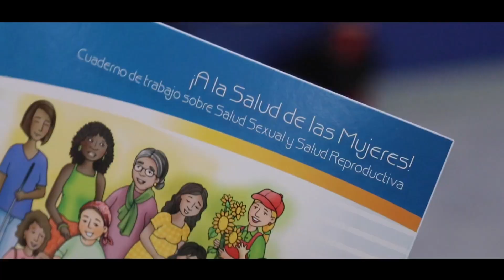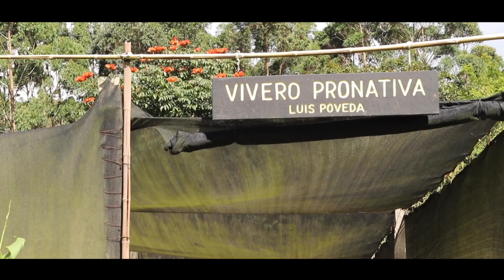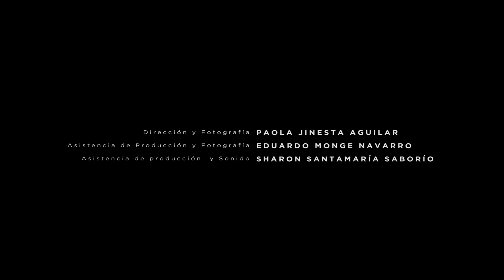Mujer Semilla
Hoy conoceremos cómo un grupo de mujeres comparten sus saberes sobre el cultivo de la tierra y la autonomía de sus propios cuerpos.

Gracias a: Karol Barboza, Paloma Coronado por su música